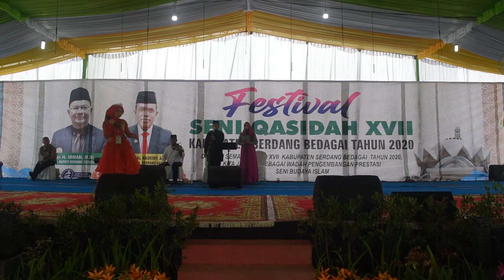Putri Attrillah Anshary Harahap - Kilil Asyiqin